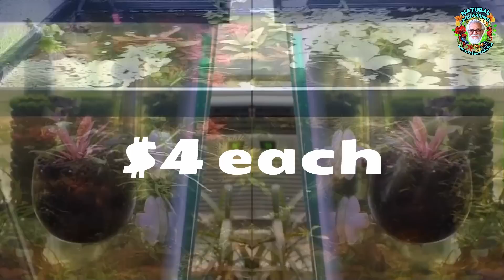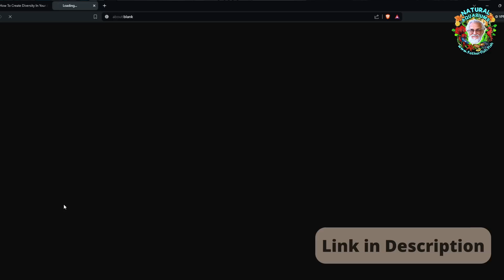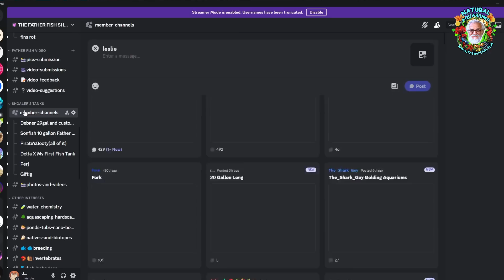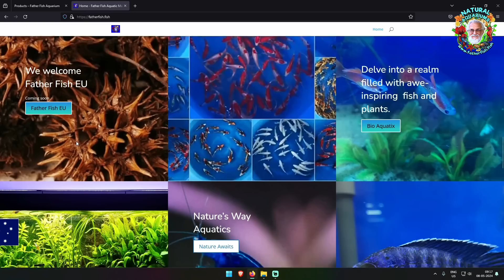A DIRT Aquarium is Alive! dirty aquarium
Father Fish' teaches explosive ideas concerning your aquarium. He argues against removing dirt because it eradicates the foodweb, vital for the aquarium's ecosystem. Instead, he advocates for a deep dirted substrate topped with a layer of sand, which provides an ideal system for transferring nitrates into  plants.

 Father Fish recommends adding leaves to the aquarium to increase nitrates. Heavily planted aquariums are the pinnacle of this natural approach, offering the best conditions for the health of the system. By adopting these principles, aquarists can create environments that closely mimic the natural habitats of their fish, promoting overall well-being and longevity.
Father Fish's theory underscores the importance of embracing natural processes in aquarium maintenance for the optimal health and happiness of aquatic life.

THE FATHER FISH SHOAL on Discord is a wonderful way to meet and make new fishy friends as well as get the help you need.

CHAPTERS:
0:00 Teaser
0:34 The Full Cycle
3:32 How to Cycle
7:04 Specialty Plants Sale
7:37 The Result
9:19 $39 Plant Package
9:54 Join Our Community

All clips and images are used for illustration purposes only.